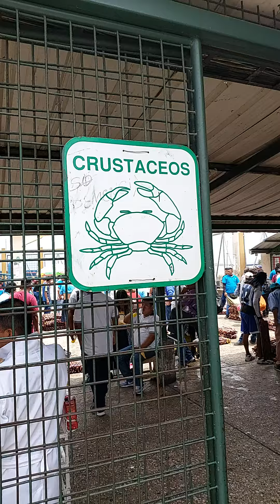el mercado de los cangrejos. la caraguay